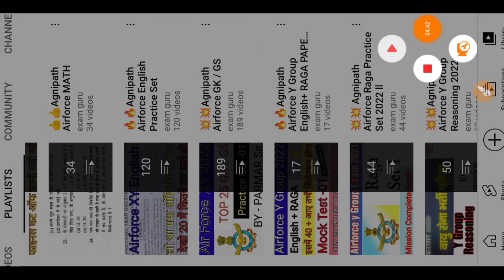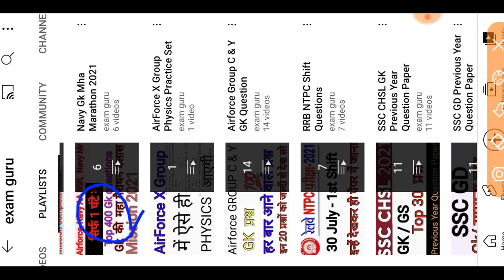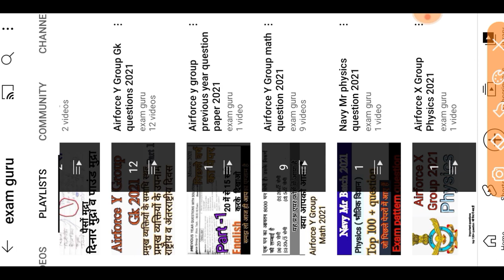Airforce Exam Centre देख लो क्या क्या ले जाना है llAirforce Exam Centre Documents क्या लगेंगे ll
airforce me kya kya le jana haiexam center में क्या क्या ले जाना हैonline exam time kya kya le jaye

Air force me jane ke liye kya kare, Air force me kitna percent chahiye, Air force me kon kon se subject hote hai, ayush arena, air force, indian Airforce, इंडियन एयरफोर्स, भारतीय वायुसेना, air force me kaise jaye, air force me jane ke liye kya karna padta hai, air force me kya karna hota hai, air force me salary kitni hoti hai

Airforce Admit Card, Airforce exam Admit Card, Airforce Important documents to take for exam, Airforce previous exam questions paper, Airforce previous exam questions
Airforce, Airforce XY Group Exam Center, Airforce XY Exam documents, Airforce XY Group Exam kaise hota h, Indian Airforce XY Group Exam Review, Airforce exam review details

14/07/2021, airforce paper hack airforce paper hack 2021 airforce paper leak 2021, airforce paper scam airforce y-group specialbecome officer, airforce paper hack 14/07/2021airforce paper scam 14/07/2021 airforce paper leak 14/07/2021second shift

एयरफोर्स का पेपर लीक वीडियो वायरल2021 Airforce paper leak video goes viral2021 airforce Viral video2021 Paper hack video Defence studyAirforce Exam Review2021Airforce Exam, Airforce Exam Paper2021 Airforce Exam Paper 2021 Review2021Airforce Exam Review Live Airforce Exam Review From Exam CenterAirforce XY Group Exam Review'sAirforce Exam Paper Kesa , #

airforce xy paper leak 2021, airforce xy 2021 paper out, airforce xy paper leak latest news, airforce xy paper cancel 2021

Airforce Exam Cancel ?? 😲😲😲 || Airforce paper leak 2021|| Airforce Exam, ExamCancel2021 AirforceExamCancel Airforce_Paper_leakAirforce paper leak, Airforce exam cancelAirforce exam cheating2021

exam2021Airforce exam hacking hacking in airforcehacking kaise hoti haiAirforce ke exam m hacking Airforce XY exam m hacking kaise hoti hai hacking in navynavy ssr hacking, navy ssr pftnavy aa pft2021 Aug 2021batch pft2021 navy aa hacking2021navy ssr m hacking kaise hoti hai2021 Airforce XY group exam new update2021 Airforce new vacancy2021Airforce X group2021 Airforce y group2021Airforce exam kb hoga2021Airforce exam date2021new date for airforce exam2021

airforce online hacking2021

Airforce Admit CardAirforce exam Admit Card Airforce Important documents to take for examAirforce previous exam questions paper Airforce previous exam questions

airforce group y 12 July Shift a airforce y group paper 12 July12 July iaf paper2021airforce today's exam review2021 airforce shift a exam review airforce y group shift a review2021

Airforcepaper leakAirforce paper leak Hariyana Rohtak Hariyana

Genuine Mayank, Airforce_X/Y_Group_Exam_me_kon_kon_se_documentslejanahai Air_force_exam_documents_2021 Airforce_exam_documents, Air force admit card kb aaega, Airforce exam date, Online mock testExam date, Airforce eligibilty, airforce paper kb hai Aorforce paper me docunents, Air fotce important update, Airforce exam today updateAirforce exam today news, Air force exam documents 2021Airforce exam questionAirforcs exam myth Airforce x/y group exsm latest update

Genuine Mayank, Airforce Exam Center से Live Update ये Document नही तो सीधे बाहर Air force exam 2021 new update Airforce x/y exam 2021 new update Airforce exam 2021 first shift reviewAir force exam center new update airforce exam me kon kon se document chahiye Air force exam 2021 first shift ful reviewAieforce exam 2021 cuttoffAirforce center allahabad live updateAir force ka admit card kb aaegaAir force ka paper kaisa aa rha Air force exam date

Genuine Mayank, Airforce Exam Center से Live Update| ये Document नही तो सीधे बाहर| Air force exam 2021 new updateAirforce x/y exam 2021 new updateAirforce exam 2021 first shift review Air force exam center new updateairforce exam me kon kon se document chahiyeAir force exam 2021 first shift ful reviewAieforce exam 2021 cuttoff Airforce center allahabad live updateAir force ka admit card kb aaegaAir force ka paper kaisa aa rha Air force exam date